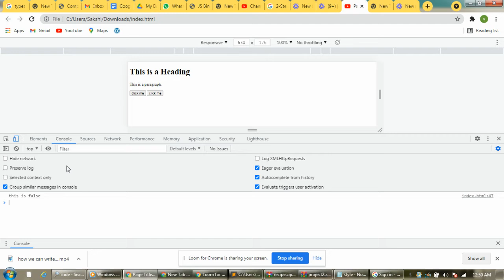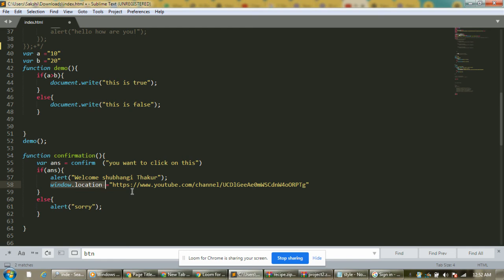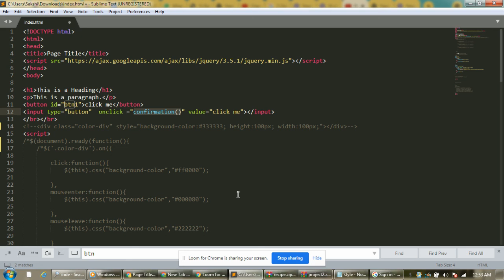How to write a if else condition inside a function using javascript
In this video you will going to learn how to write if else condition using javascript.

difference between console.log and document.write?
what is document?
why we use window.location
how we can write a callback function?
without using a callback how we can run a code and much more...